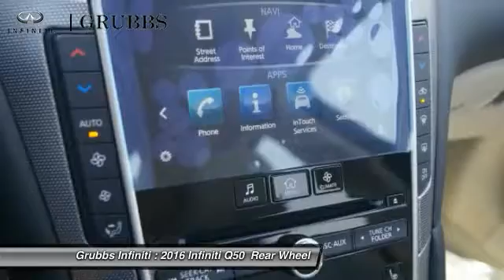2016 Infiniti Q50 Dallas Ft. Worth Grapevine G31247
Grubbs Infiniti
1500 E State Highway 114

* 3 LITER 6 Cylinder engine * * An MP3 Player ** Bose Sound System ** CD Player ** A Premium Sound System ** Dual Climate Control ** Anti-lock Brakes ** A Backup Camera ** Traction Control ** Side Air Bag System ** Emergency Brake Assistance ** Bluetooth * * 2016 ** Infiniti * * Q50 * * 3.0T Premium * The exterior is a beautiful majestic white and the interior is a lovely stone. Interested? Call today to take this vehicle for a spin!